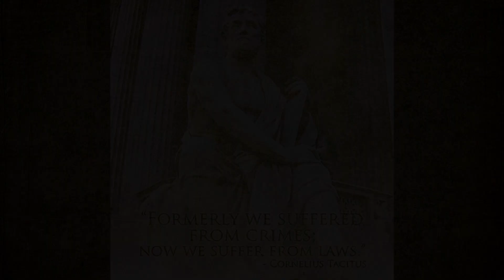TacitusToday talks with S4S - Opposing the deep state Jan 15, 2019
January 15, 2019.  Sanity for Sweden & Tacitus op-ed share views and ideas about how to stop  the gloating globalist deep state and more. Join in and place your comments.
Scary clip from the Movie 1984